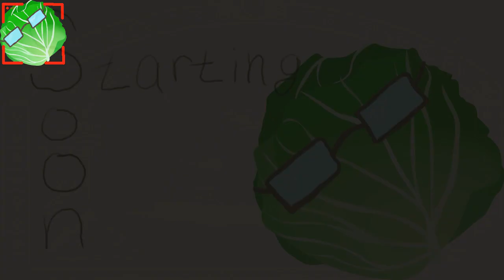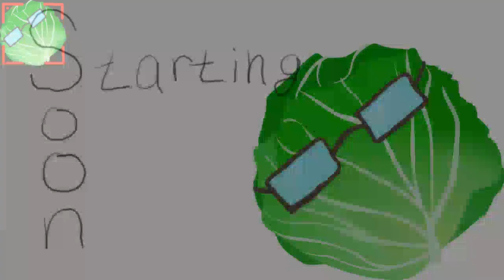Saturday Night Saurkraut ~ Journey To Redwall Abbey Part 2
Back for more Lost Legends of Redwall. This time getting into the new Vermin update.